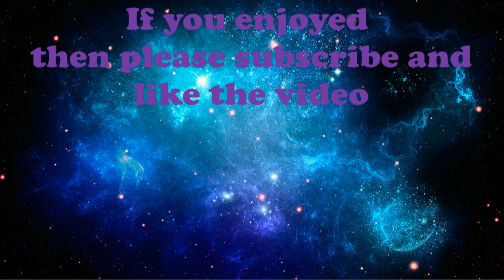Infinite Plush Unboxing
So yeah I got Infinite.